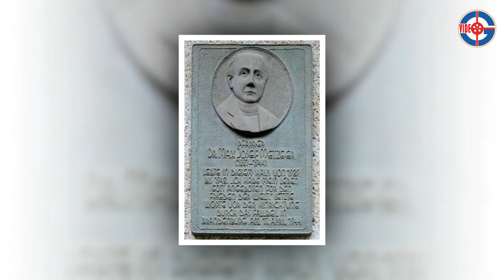TIN VUI - 15 nữ tu sẽ được phong Chân Phước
Đức Thánh Cha đã cho phép Bộ ban hành các sắc lệnh liên quan đến 19 tân Chân phước và 7 vị Đáng kính mới. Trong số các tân chân phước có một linh mục bị chém ở Đức vào thời Hitler và 15 nữ tu gốc Đức bị lính Hồng quân giết hại hoặc chết trong các trại tập trung ở Nga.

Bản quyền thuộc: Truyền Thông Video Công Giáo